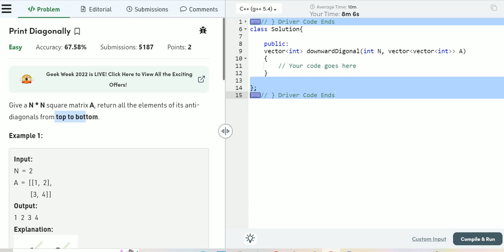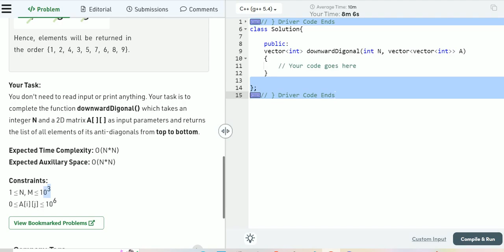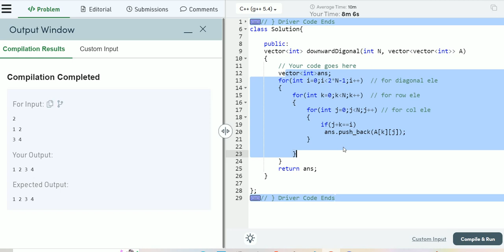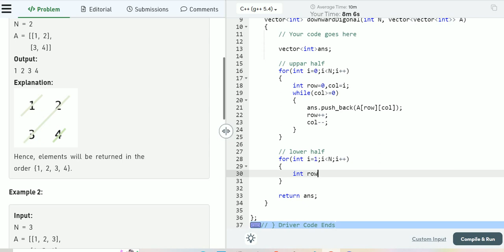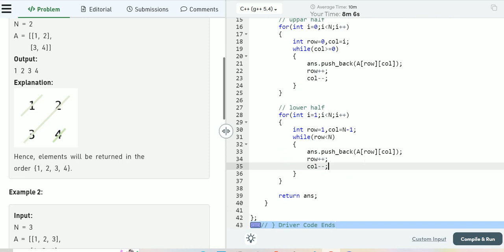Print Diagonally | Print Diagonally GFG | Day-59 Problem of the day | C++ | In Hindi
In this Video , I am explaining to you  the solution of GFG Daily  problem
 ( 18th oct 2022) .   I will upload many others coding problem  solutions  like  codeforces, gfg , leetcode as well.
Thanks.

►Problem  Link -

►TimeStamps:
Intro: 00:00:00
Problem Statement: 00:00:53
Brute Force : 00:01:53
optimal: 00:07:20

Code: 00:17:40
Time complexity: 00:24:25